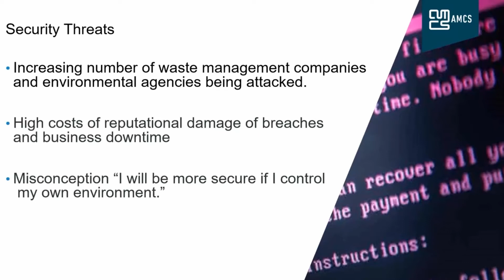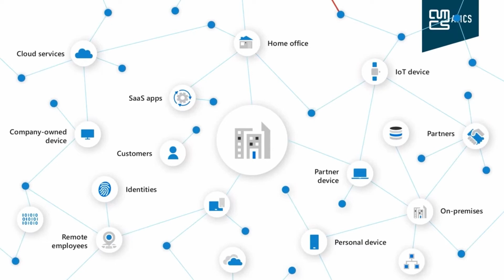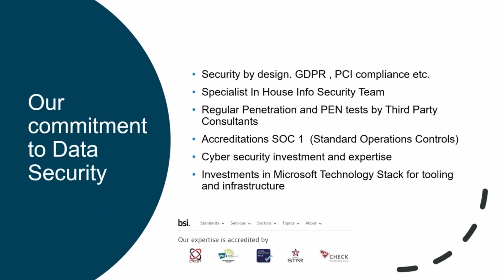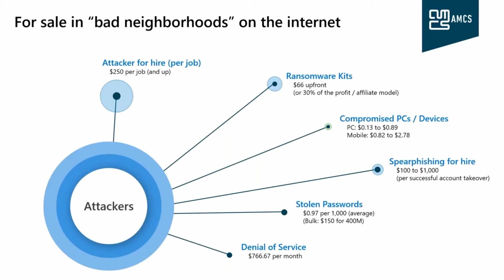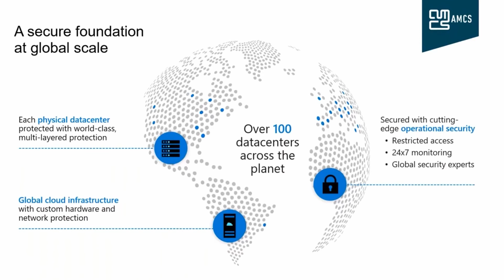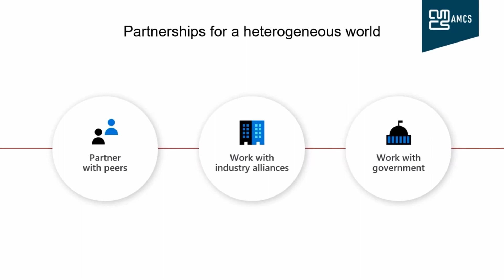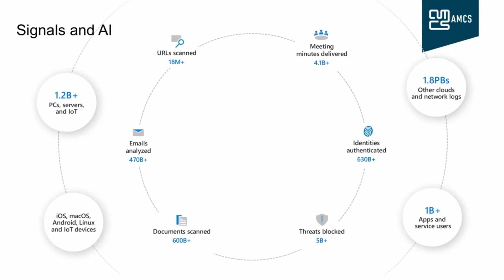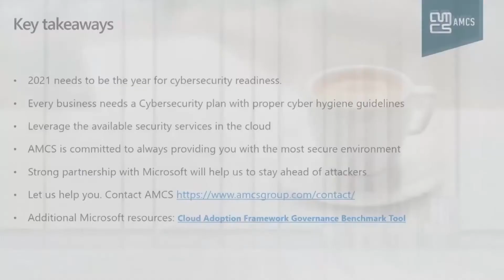2021 needs to be the year for cybersecurity readiness (Eamon Hynes, AMCS, John O’Brien, Microsoft)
The past year has proven to be a challenging time for many organisations, having to extend their infrastructure to support remote working and to open multiple channels to engage and service their clients and business partners. Many of these innovations can present inherent security risks as businesses are forced to quickly adapt their IT infrastructure to adjust to new challenges. To secure their environments, organisations must develop new digital capabilities and break down data silos. Data and information are the lifeblood of the transformation, but they also increasingly attract cybercriminal activity. Traditional security approaches have failed us. A hardened perimeter (privileged corporate network) is, at best, a psychological security blanket, but it won’t hold.

In this webinar Eamon Hynes, CTO from AMCS,  talks about why security of clients data have always been paramount to AMCS and why security is a design principle. He also discusses the importance of implementing best practice security standards such as SOC, GDPR and PCI compliance. In the second part of the webinar John O’Brien, Cloud Solution Architect from Microsoft, presents about the significant security investments Microsoft is making to protect customers using the Azure cloud platform.

Security breaches pose a real threat to every business. Don’t be the company without a security plan.

The webinar has been recorded as part of the virtual expo eREC